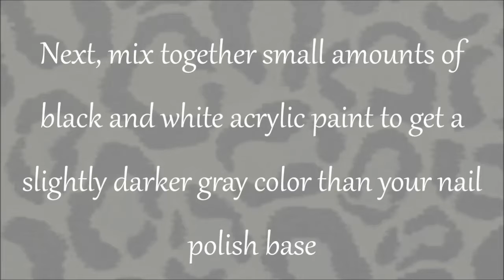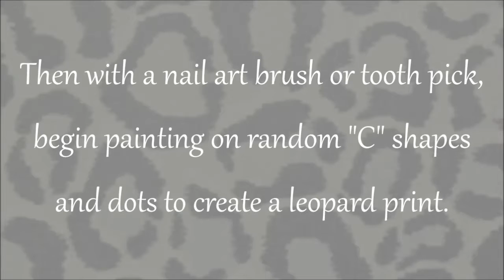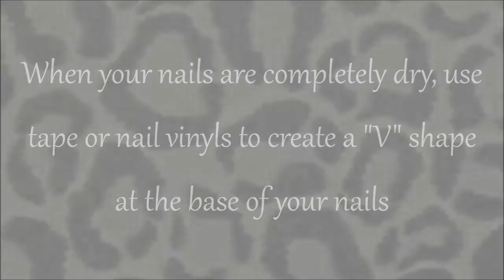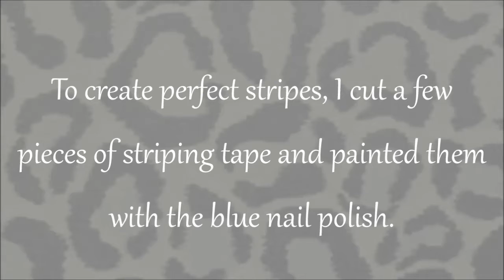Nail Art Tutorial - How To Paint Leopard Print - Gray And Blue Leopard Nails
Learn how to paint an edgy grayscale leopard print with a pop of color.

Products used in this video:
--The tools--
Tape or vinyls
Striping tape
Nail art brush or toothpick
Black and white acrylic paint

--Nail Polish—
Salon Perfect – Nail Lac Haze
Revlon Colorstay – Coastal Surf
Salon Perfect Matte Top Coat

--Nail Art-- (optional)
3mm Silver Triangle Studs

Written How-to
1. Start by applying a base coat to your natural nails to help protect from staining and to help the nail polish adhere better.
2. Next, apply 2 coats of a light gray nail polish to all of your nails and allow to dry.
3. Next, mix a little bit of black and white acrylic paint until it is a slightly darker gray than your base color.
4. Then with a nail art brush (or toothpick, or dotting tool) begin painting on random C shapes and dots to create a leopard print, and allow to fully dry before moving on.
5. Next, using some tape or a chevron nail vinyl/stencil place at the base of your nail to create a “V” shape and fill in with blue nail polish
6. Quickly and carefully remove the tape while the polish is still wet
7. Clean around your cuticles with a clean-up brush dipped in acetone.
8. To create perfect stripes, cut a few strips of striping tape and place them on the end of something (like a bottle cap) and carefully paint the striping tape with the same blue polish and allow them to dry.
9. You can also paint a stripe directly onto your nail with a striping brush.
10. Place the painted strip going down the center of your nails, connecting with the blue triangle. Cut or file the excess striping tape.
11. Apply matte top coat to all of your nails.
12. Optional - place a silver triangle stud at the base of one of the nails.
13. Your matte look is now complete! :)

Soundtrack is Late Night Snack by Gunsar Olsen